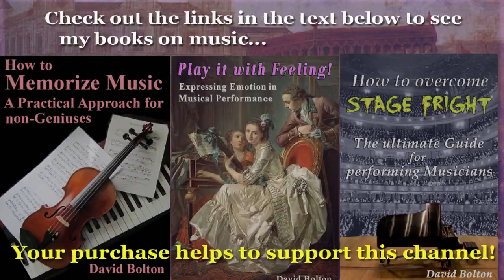Christlieb Siegmund Binder (1723-1789): Sonata in c-minor, Opus 1, 3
1) Moderato / Presto: 00:00   2) Cantabile alla Pastorale: 10:28
3) Presto: 15:53
Born in Dresden, Christlieb Siegmund Binder was the son of an oboist who was a “Stadtmusikus”, a town musician. Christlieb sang in a choir when he was a child, and most probably received musical training from Pantaleon Hebenstreit (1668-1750), who was a musician, composer, dancing teacher, and also the inventor of the instrument known as a pantaleon, a large dulcimer, one version of which was played using a keyboard. Binder himself played that instrument, in addition to more “standard” keyboard instruments such as the harpsichord and clavichord. It was these latter instruments that he preferred after years of specializing in the pantaleon. One suspects that the pantaleon, whose notes are not dampened when played, did not allow for precision of sound in fast, more complex musical textures. In 1764, Binder acquired a position as organist in a church, and he remained at that job for the rest of his life. One of Binder’s sons, August Siegmund Binder, also became an organist, in Dresden. A second son, Carl Wilhelm Ferdinand Binder, became a harp maker in the city of Weimar. The present composition – an amazing sonata in c-minor – was published in 1759 as the third of a set of six sonatas. The style is a bit similar to that of C.P.E. Bach (who, as we have seen in the past, had a myriad of emulators among the composers of that time). Yet there is also a touch of the baroque in Binder’s works, and they also seem to pave the way to the “classical” sonatas of composers such as Clementi or Beethoven.